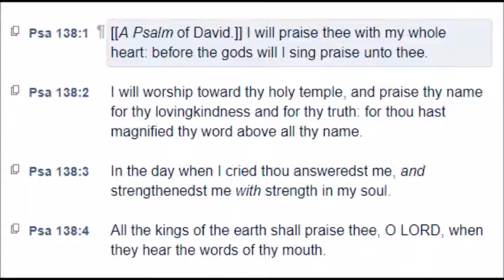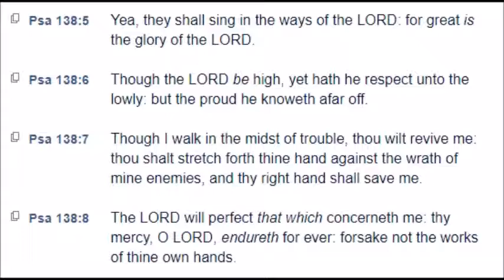Psalm 138 (KJV)